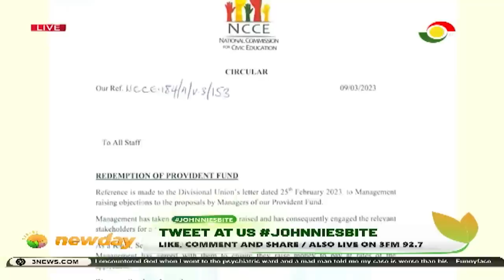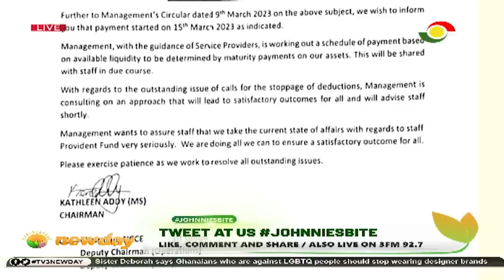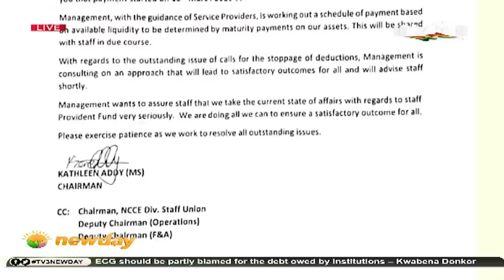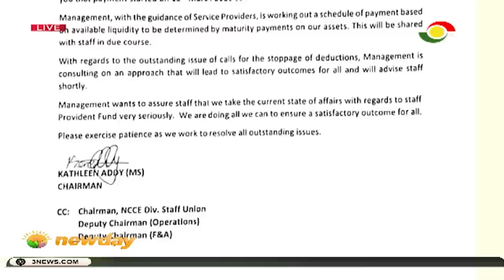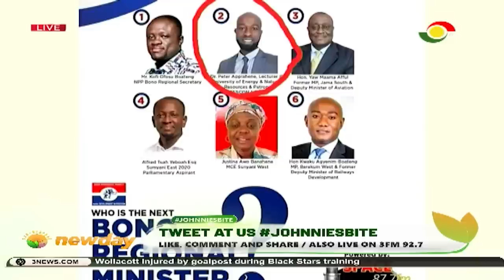Johnnie's Bite: Wow this government will never cease to amaze us 😱